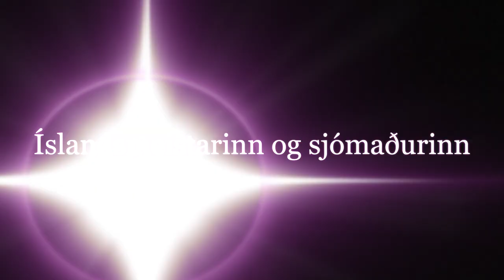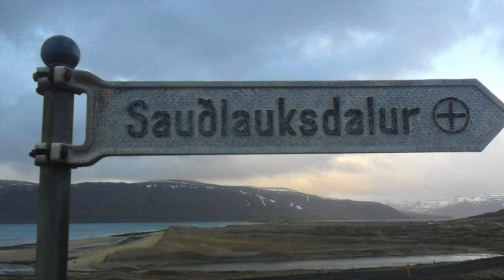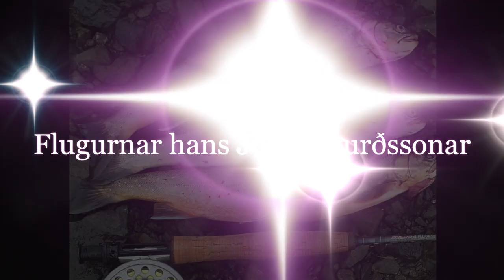Jón Sigurðsson - Heimildarmynd | Flugusmiðjan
Yður gefst nú áhorfandi góður loksins kostur á að styrkja rásina og hann Ívar Örn fyrir alla vinnuna, tímann og fyrirhöfnina sem liggur að baki. Þetta getur þú gert í gegnum PayPal-linkinn, eða ýtt á “SúperTakk” takkann.

Í þessari heimildarmynd förum við í djúpu laugina, en þetta er fyrsta heimildarmyndin sem birt er hérna á rásinni. Myndi fjallar um meistara Jón Sigurðsson, lífshlaup hans, hverskonar veiðimaður hann var og að lokum þann snilling sem hann var í að hanna, og hnýta lýgilega veiðnar flugur. Myndirnar í myndinni eru að Facebook síðu Jóns, aðrar myndir eru úr einkasafni.

Handrit: Ívar Örn Hauksson
Þulur: Ívar Örn Hauksson
Myndataka og lýsing: Ívar Örn Hauksson og Haukur Már Kristinsson
Eftirvinnsla og klipping: Ívar Örn Hauksson

Njótið vel.

Til þess að hjálpa okkur að stækka, vinsamlegast hendið "like" á myndbandið,  gerist áskrifendur að rásinni og deilið.

Í samstarfi við Ahrex hooks og Flyfishingwaters.com

Flugusmiðjan
Ívar’s Fly Workshop
Allur réttur áskilinn